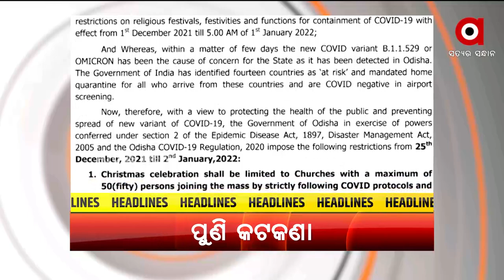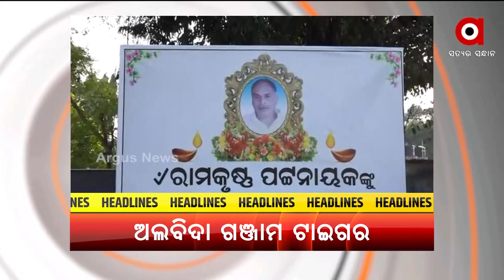Headlines 7pm | 24 Dec 2021 | Argus News